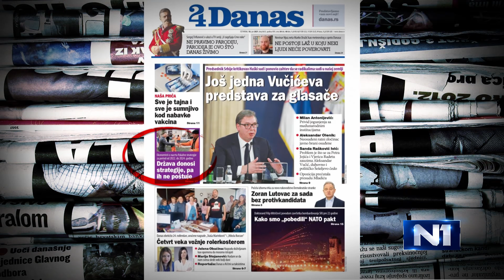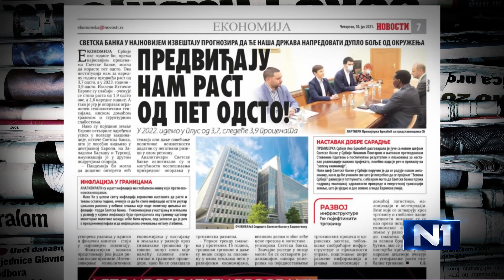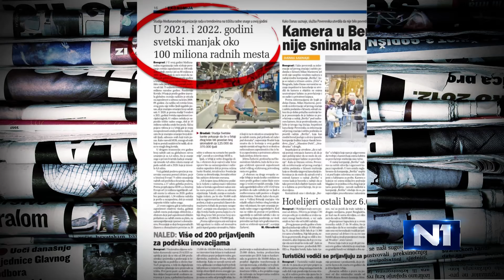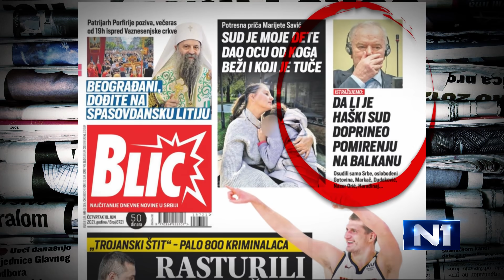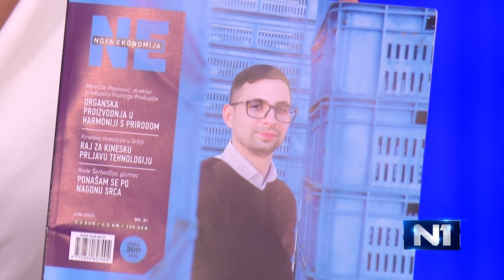Povećano trošenje i “motivisanje birača” je "specijalitet ove vlasti”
Urednica časopisa Nova ekonomija Biljana Stepanović rekla je povodom incidenta u Zrenjaninu, kada je obezbeđenje fabrike guma Linglong ometalo novinare, da je skandal da neko sprečava slobodno snimanje na javnoj površini.